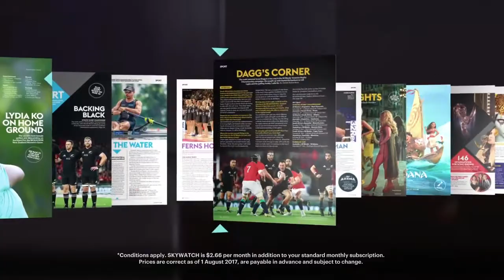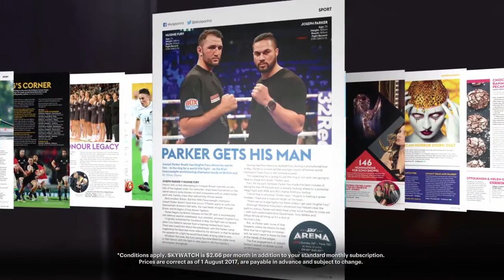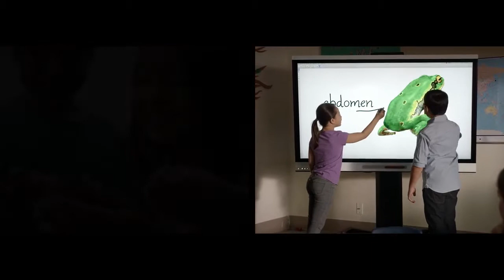Disruption in the Media Industry: Are we seeing the death of Classic Pay TV?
Media giants such as Sky are finding themselves being pushed out of the market by newer competitors using more on-demand viewing technology such as Netflix. Will Sky be one of the first big companies to fall? Paul Spain has the latest